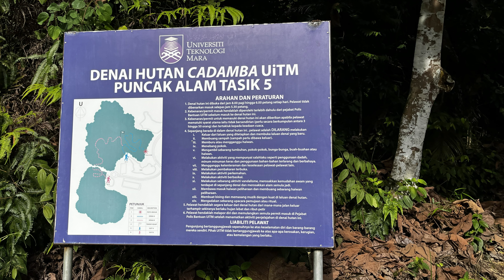Hiking Hutan Cadamba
Kali nie Aku wat aktiviti cabar diri. Hiking bukit Cadamba di Puncak Alam. 4-5 jam perjalanan, hiking 4 kilometer, akhirnya berbaloi bila sampai puncak Cadamba.

Colobrasi youtuber Jemputan Rozi Talib Chanel